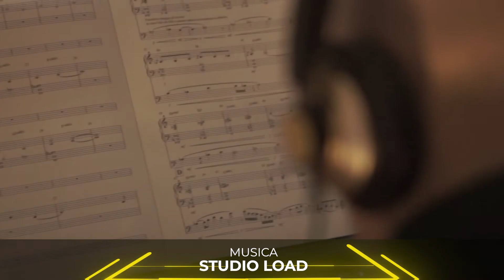AIV - The Ones 2022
The Ones 2022 - i progetti di fine anno degli studenti di AIV
Ogni anno, a termine del loro percorso di studi, i ragazzi del terzo anno collaborano, divisi in team con membri provenienti da tutti e 7 i corsi di AIV, per creare dei prodotti (demo giocabili, ambientazioni o musiche) da presentare come progetti di fine corso.
Questo è un breve riassunto dei lavori presentati dalla classe 2022.

Se hai gradito il video, voti e commenti sono sempre molto apprezzati :)

Per favore:
- Non rispondere ai commenti di troll/spam
- Non fare pubblicità al tuo canale/altro
- Semplicemente segnala come spam e metti un pollice in giù a questi commenti :)